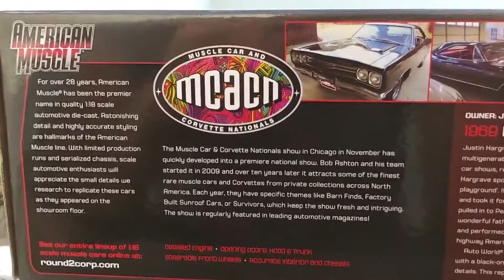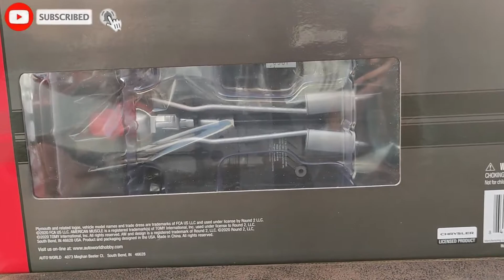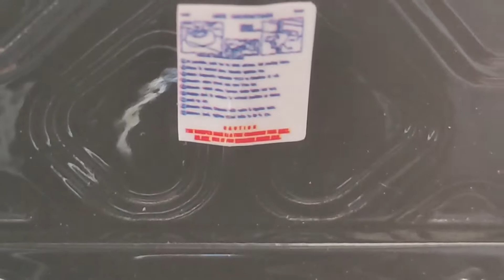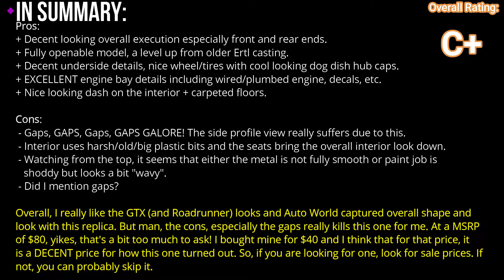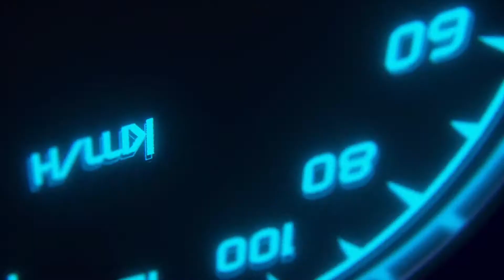Review: 1969 Plymouth GTX in 1/18 scale by Auto World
New video with another American muscle from Auto world (really an updated American Muscle casting by Ertl Collectibles)

I find the 1969 GTX and Roadrunner to be decent entries at the time. Although it doesn't have an aggressive look (it's more of a "gentleman's muscle car) really like the styling overall.

But... How did this one fared?
Check the review to see if I like it and how I rated it.
(or cheat and go to the final minute of the video! HAHAHA)

Cheaply recorded with:
Video: Poco X3 NFC phone
Editing software: Wondershare Filmora X
Extra intro/outro graphics by: Renderforest